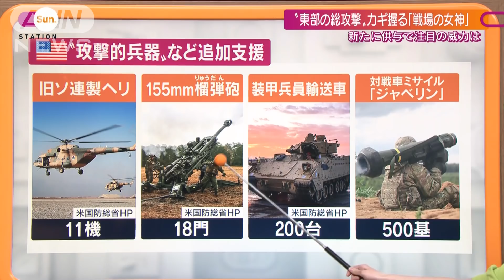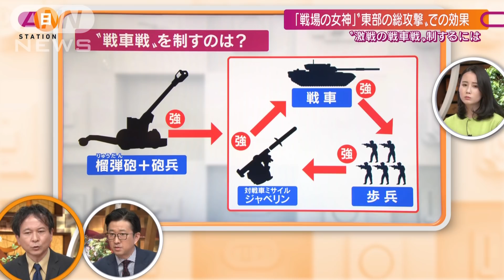まもなく東部決戦か？カギを握る“戦場の女神”とは(2022年4月17日)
総攻撃が近いとも言われているロシアの侵攻、戦況はどのようになるのでしょうか。
安全保障や軍事戦略がご専門の防衛省 防衛研究所 高橋杉雄さんにお話しを伺います。

Q.ロシア側からの期限付きの“降伏提案”を拒否したウクライナ、どのような判断があった？
（防衛省　防衛研究所　高橋杉雄さん）
〇これからドンバス地方で大きな決戦が起きる。ロシア軍としては今、マリウポリを包囲している部隊を早くそちらへ回したい。ウクライナとしては、マリウポリを守り続けて、その部隊を足止めしたい。

Q.ロシア側が期限となる時間を指定したのはなぜ？
〇ウクライナが降伏すれば、それでよし。降伏しなくても、早くドンバス地方へ部隊を回したい。

Q.東部の戦いはどのような戦いになる？
〇開けた地形のため、戦車や大砲を多数展開する、大規模な陸上戦になる。
〇兵力量ではロシア優勢。ウクライナは西側諸国から提供された武器による質で対抗。
〇地上戦において榴弾砲を扱う、いわゆる「砲兵」は“戦場の女神”と言われるほど重要な役割

4月17日『サンデーステーション』より